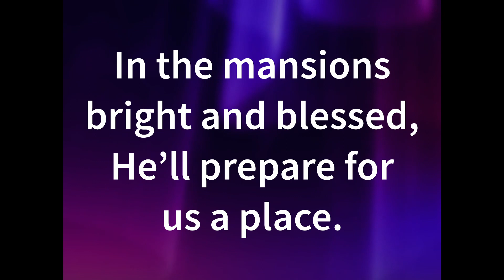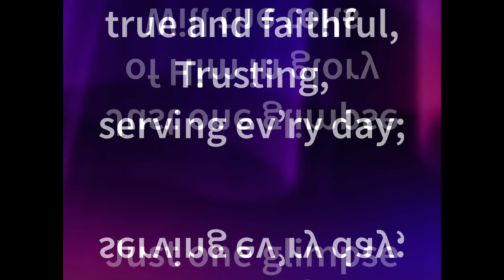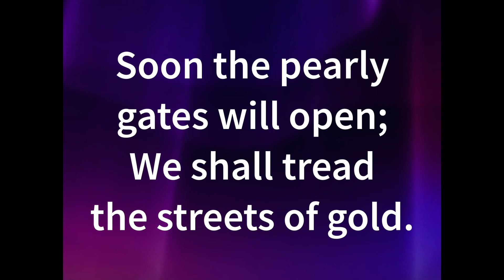When We All Get to Heaven - Split Track